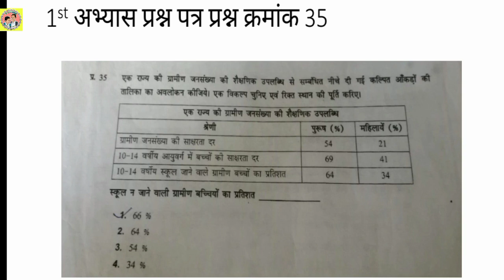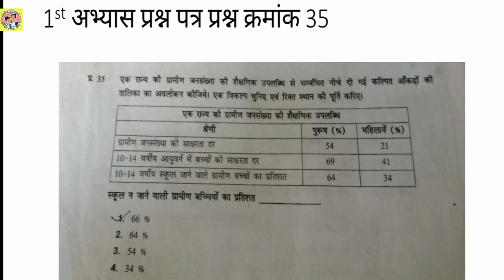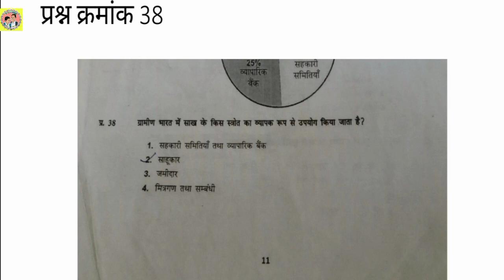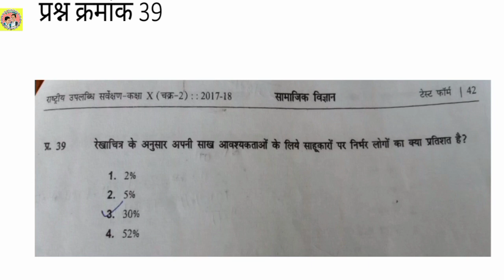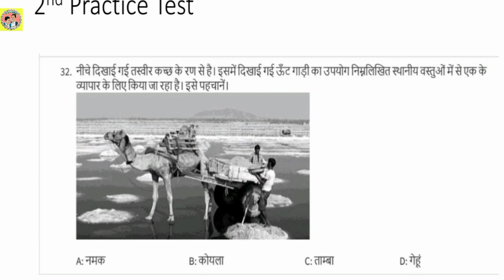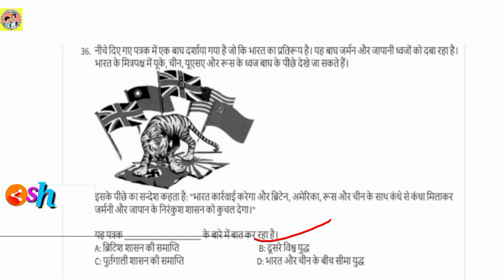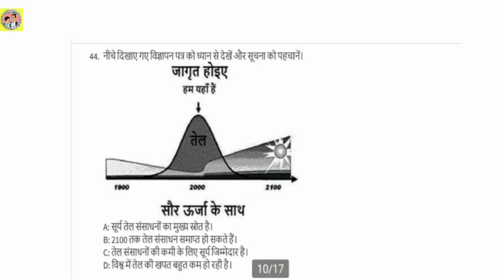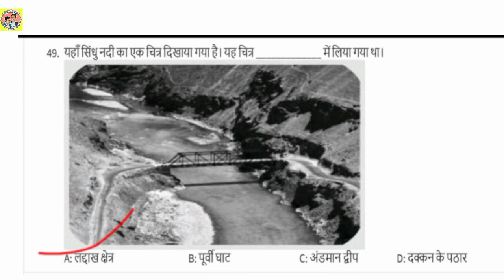NAS सामाजिक विज्ञान शिक्षक उन्मुखीकरण👩‍🏫 Social Science teacher orientation,NASकी तैयारी कैसे कराएं?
Title of the video - सामाजिक विज्ञान शिक्षक उन्मुखीकरण कार्यशाला👩‍💻 Social science teacher orientation,NAS की तैयारी कैसे कराएं?

About this vedio - इस वीडियो में सामाजिक विज्ञान में राष्ट्रीय उपलब्धि सर्वे की तैयारी कैसे करें ??इस संबंध में राज्य शासन के निर्देशानुसार जिलों में आयोजित कार्यशाला में बताई गई जानकारी संकलित की गई है.In this video, how to prepare for the National Achievement Survey in Social Science ??In this regard, the information given in the workshop organized in the districts has been compiled as per the instructions of the state government.

Social Media -

1. Facebook